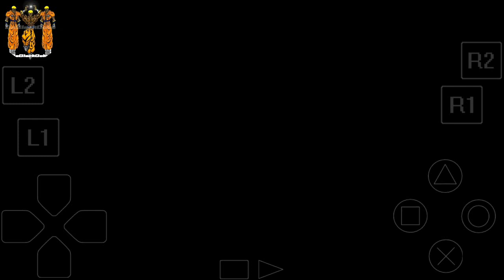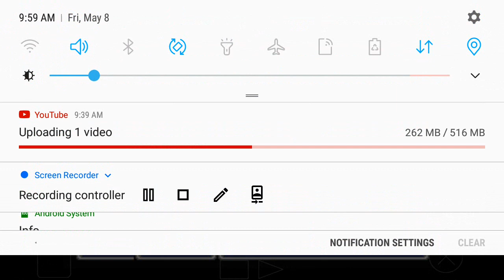DaBLackKing Play's F.F.4 Episode 55 : Tha Doomed Summon Monster Cave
This video, was recorded, and uploaded, on May, 08th. 05/08/2020!